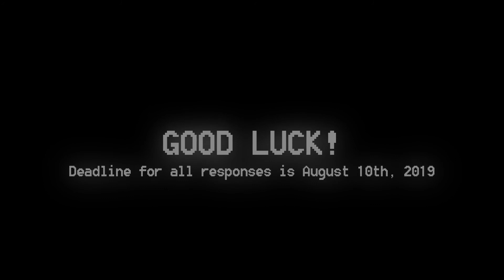Exile Sniping's Revival Recruitment Challenge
Welcome to the Official
Open

• EXILERC2019 •
Please join the Exile Sniping Discord to submit your Response

Both the Exile Sniping Intro and the Exile Sniping AVI template can also be found in the Exile Sniping Discord

//PLAYERS//

5on+ all HS
Triple Collaterals+ (Not down esc or from Crane)
360s from 250+ Studs
720s from 200+ Studs
3 pieces+ from 100 Studs

//EDITORS//

Your edit must be 30 seconds or longer(not including intros or black space)
You must use the Exile Sniping Intro
You must use your own CC, Cinematics, Effects, Sync
Premade or Stolen Edits will result in a disqualification

//GFX DESIGNERS//

Do not steal anyone's GFX and claim it as your own
Layer Styles
Creativity
Make an AVI for anyone in Exile

//DEADLINE//
Deadline for all responses is August 10th, 2019

• Social •

• Leaders •